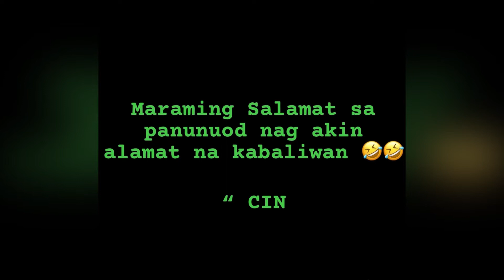Si Cinderella sa Souq Waqif Qatar , Bow! 🤣🤣 by ANJ LYN Channel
Please Like/Comment or Suggest for the Next Content.

2. "its fair use" No copyright is claimed and to the extent  that material may appear to be infringed , I assert that such alleged infringement is permissible under U.S. and Philippine copyright law. If you believe material have been used in an unauthorized manner, please contact the poster.
3. This Video is not associated with any company or products mentioned on the video.
4. No intention to infringe photos or audio used in this video.